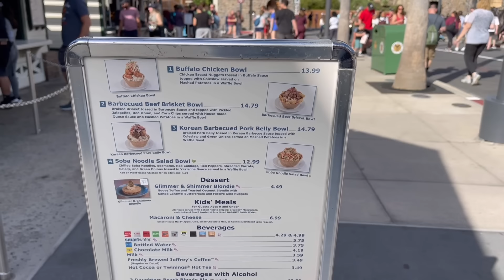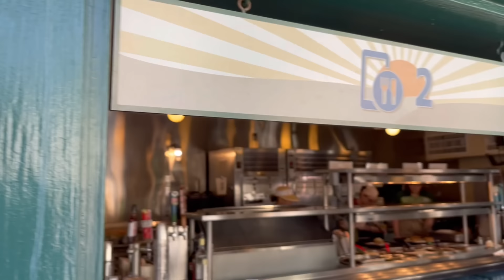Fantasmic Dining Package Is Back & New Hollywood Studios Food!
The Fantasmic dining package is back!
I visited Hollywood Studios to try the parks newest food- waffle bowls. Afterwards we visited 50s Prime Time for our dining package. For $51 we got a non alcoholic beverage, appetizer or dessert, and an entree. The food was incredible and so was our view for Fantasmic. Highly recommend booking this dining package.

Promise’s Channel: @PromiseHope

LBV’s Channel:@LBVTV @LBVTVLive